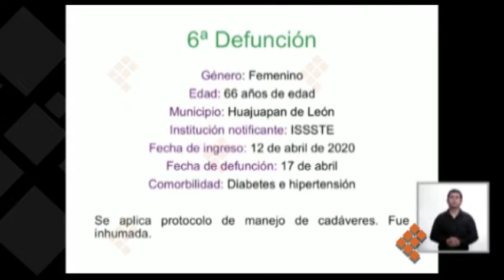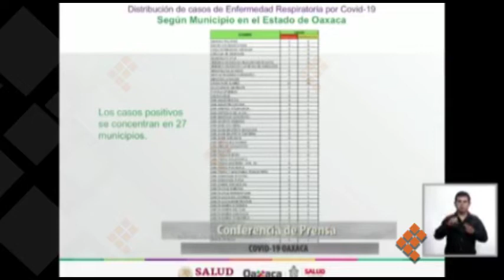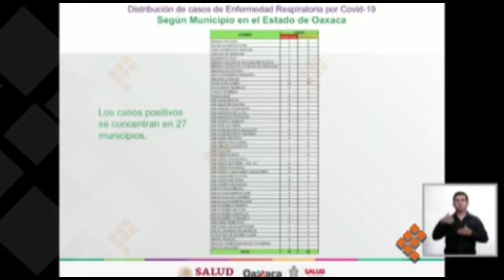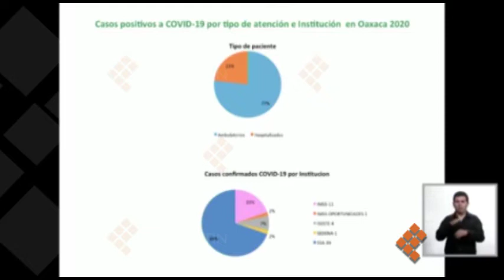Sube a 6 la cifra de fallecidos por Covid 19 en Oaxaca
OAXACA, Oax., 18 de abril de 2020.- El secretario de los Servicios de Salud de Oaxaca (SSO), Donato Casas Escamilla, informó que este viernes se registró la sexta defunción por Covid 19 en Oaxaca. El secretario detalló que el paciente era una mujer de 66 años quien ingresó el pasado 12 de abril al Hospital del ISSSTE en Huajuapan de León, en la región Mixteca. De igual forma, detalló que el total de notificaciones por Covid 19 en Oaxaca son 483, de las cuales 359 han sido negativas, 68 sospechosos y ha habido 56 casos confirmados en 27 municipios oaxaqueños.

El secretario de los SSO llamó a no dejar de lado el distanciamiento social ni las medidas de sanidad en los hogares, debido a que es una medida clave para evitar el incremento de casos en el estado.